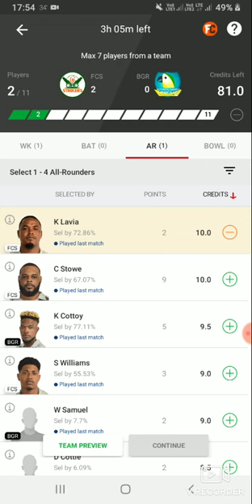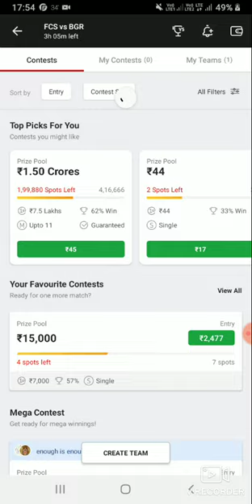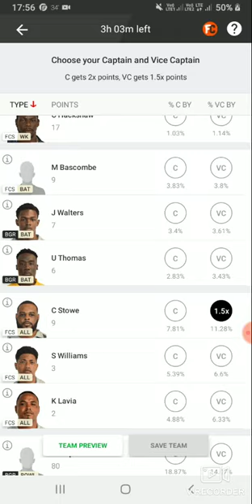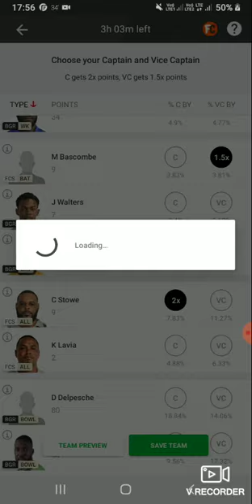FCS vs BGR DREAM11 Grand league PREVIEW AND DETAILS || Dream11 Vincy premier League T10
Match Details:

Fort Charlotte Strikers vs Botanical Gardens Rangers, Match 3
Venue: Arnos Vale Ground, St Vincent
Date & Time: 16th May at 9:00 PM IST and 11:30 AM Local Time

Pitch Report:

The batters struggled immensely to score runs on the first day of the tournament. The ball is holding up a little which is a good sign for the bowlers. Still, batters can score runs if they play to their strengths.

Probable Playing XIs for FCS vs BGR:

Fort Charlotte Strikers

Casmus Hackshaw (wk), Gidron Pope, Miles Bascombe (c), Leshawn Lewis, Kirton Lavia, Chelson Stowe, Sealroy Williams, Ray Jordan, Rasheed Frederick, Shaquille Brown, Geron Whyllie

Botanical Gardens Rangers

Wayne Harper (wk), Mcleon Williams, Jahiel Walters, Keron Cottoy, Urnel Thomas, Kesrick Williams (c), Donald Delpesche, Winston Samuel, Kimali Williams, Dorson Cottle, Zemron Providence

Also Read

5 Pakistan Cricket facts that sound fake but are actually true

Cricket Appeal

Rohit Sharma Net Worth and Salary Details

Articles

Top Picks for FCS vs BGR Dream11 Match:

Top Picks – Fort Charlotte Strikers

Miles Bascombe had a good last edition with the bat ,where he has scored 191 runs in 10 innings. He didn’t start well in this year’s tournament, as he was dismissed for just 4 runs against the La Soufriere Hikers.
Sealroy Williams didn’t do well either with the bat against the La Soufriere Hikers, as he was dismissed for just 5 runs. But he had a good tournament in the last edition, where he scored 113 runs and picked up 3 wickets.

Top Picks – Botanical Gardens Rangers

Keron Cottoy was short of runs in the 1st game against the Dark View Explorers as he ended the innings for just 1 run. He is a good batter and has scored over 150 runs in the previous edition.
Rangers’ skipper Kesrick Williams bowled really well against the Dark View Explorers, conceding just 12 runs from his 2 overs, and importantly, he picked up a wicket as well.

FCS vs BGR Must Picks for Dream11 Fantasy Cricket:

PlayerStatisticsDream11 Points (last game)Miles Bascombe54 runs ( last 3 T10 games)9Sealroy Williams105 runs and 2 wickets ( last 5 T10 games)3Keron Cottoy106 runs and one wicket( last 5 matches including T10 and List A)5Kesrick Williams3 wickets and 12 runs ( last 4 matches, including T10 and T20)44Gidron Pope56 runs ( last 5 T10 games)1

Also Read: Virender Sehwag Foundation feeds 51,000 COVID-19 patients in New Delhi

Suggested Playing XI No.1 for FCS vs BGR Dream11 Fantasy Cricket:

Wayne Harper (vc), Gidron Pope, Jahiel Walters, Miles Bascombe (c), Keron Cottoy, Kirton Lavia, Sealroy Williams, Chelson Stowe, Ray Jordan, Kesrick Williams, Kimali Williams

Suggested Playing XI No.2 for FCS vs BGR Dream11 Fantasy Cricket:

Wayne Harper, Casmus Hackshaw, Gidron Pope, Jahiel Walters, Urnel Thomas, Miles Bascombe, Keron Cottoy (vc), Sealroy Williams (c), Ray Jordan, Kimali Williams, Donald Delpesche

Today’s FCS vs BGR Probable Winners:

Botanical Gardens Rangers are expected to win this match.

DREAM11